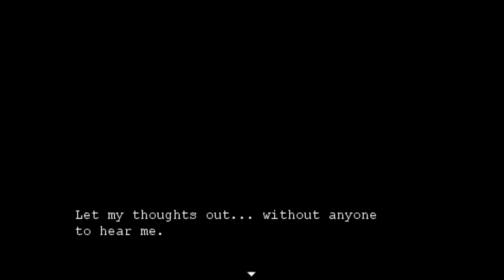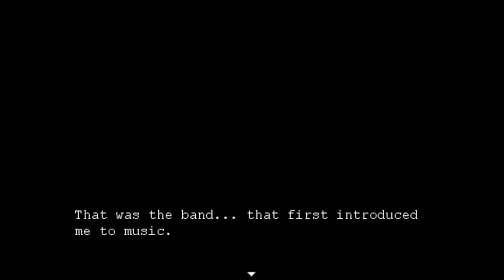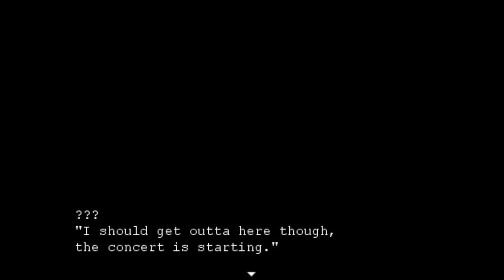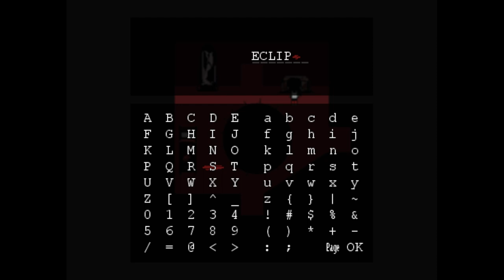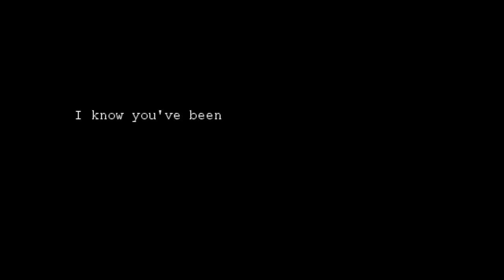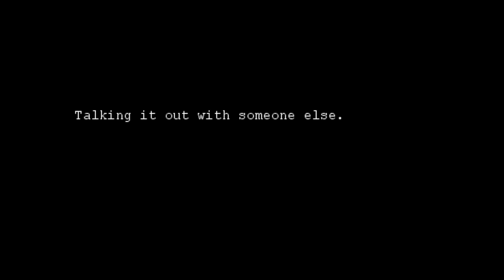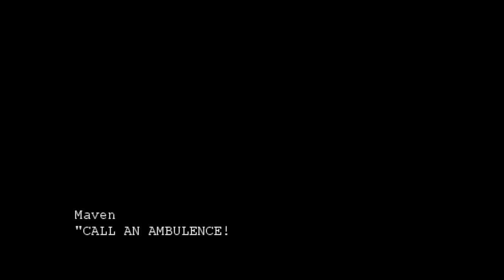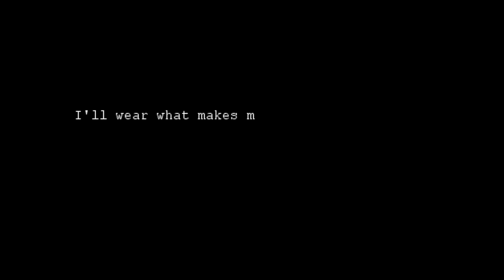Giselle - All Endings - RPG MAKER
"I tend to sit alone... and talk to myself, and in the emptiness of my room... I hear my thoughts."

VIDEO CHAPTERS

00:00 Intro
00:19 Intro and Room 1
12:02 Room 2
22:02 Room 3 - BAD END TRIGGER WARNING
26:00 Room 3 - True End
28:55 Bonus Room and Closing Comments